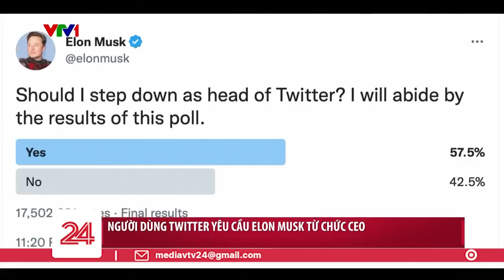Người dùng Twitter yêu cầu Elon Musk từ chức CEO | VTV24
Tỉ phú Elon Musk tự tổ chức một cuộc bỏ phiếu về việc ông nên từ chức CEO của Twitter hay không, và hứa sẽ tôn trọng kết quả này. Kết quả quá nửa người dùng Twitter chọn vào cửa ông Musk từ chức.